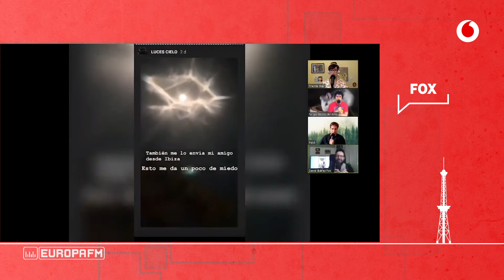Guía de supervivencia | Fox: "¿Y si los árboles empiezan a comer personas?"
Fox nos ha estado preparando durante el confinamiento para sobrevivir al próximo apocalipsis. Claro, como a él si le gusta el fin del mundo pues este año ha estado agustísimo...

Durante este verano subiremos contenido inédito de esta temporada para manteneros bien frescos.